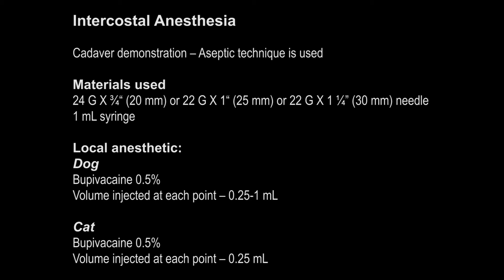Anesthésie du nerf intercostal chez le chien - Intercostal Block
Capsule d’apprentissage d’une technique d’anesthésie locale ou locorégionale chez le chien et le chat. Cette vidéo présente une technique d’anesthésie du nerf intercostal chez le chien.